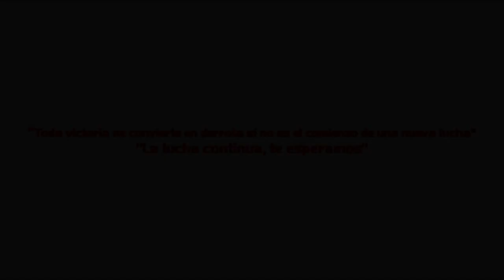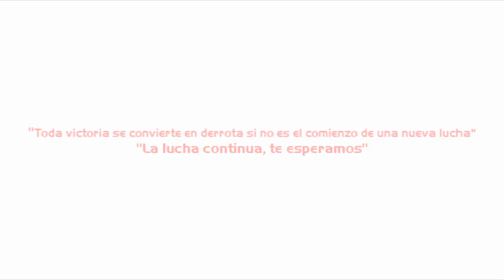LNFA Elite La lucha continua Osos vs Ricers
Osos lleva dos victorias en la LNFA Elite. Pero esto solo ha comenzado. Próximo objetivo el partido frente a Sueca Ricers. El camino se hace paso a paso y es necesario continuar en la lucha para alcanzar la meta. No te pierdas este encuentro en Rivas y ven a apoyar al equipo. Te esperamos. ¡Go Osos!